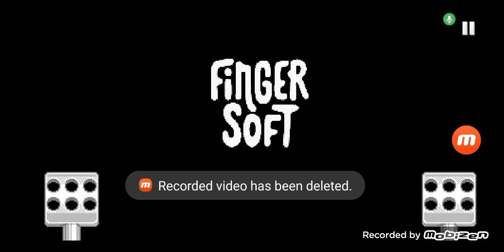Hamtaro Plush HCR Retro Mission